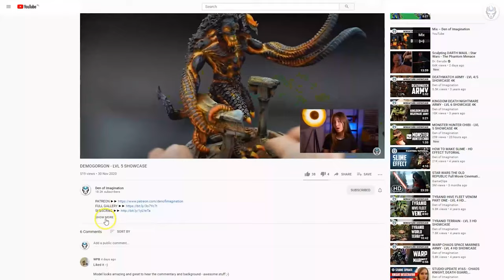CHAOS KILL TEAMS - LVL 5 MINIATURE SHOWCASE 4K